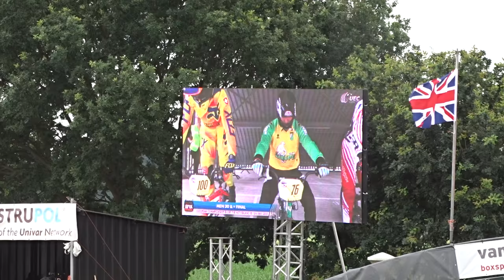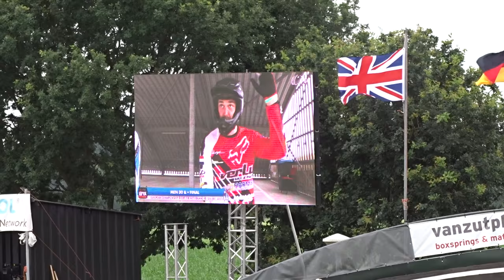2015 07 12 EK BMX Erp finale 08 Men 30plus